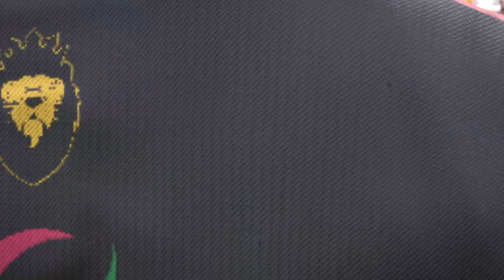HIGH SCORING THRILLER- MI vs RCB in CRICKET 24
Create and take your player from club cricket to international fame in Career Mode or challenge your friends online regardless of platform via cross platform multiplayer support, all taking place in over 50 highly detailed and official stadiums.
Building the most realistic cricket game ever!

The Ashes; Cricket 24 will feature the biggest rivalry in cricket – The Ashes. Detailed cutscenes put the user into the moment as gamers get the chance to play out their very own Ashes journey. Feel a part of the team with press conferences and team training sessions. Unique commentary allows for complete immersion. Experience The Ashes playing as a single player, or as a member of the Australian or English teams.
Official Licenses; Over 200 players with full photogrammetry. Major cricket nations including Australia, England, Pakistan, West Indies, New Zealand and Ireland with more to be announced over the coming months. The biggest tournaments including The Ashes, the KFC BBL and Weber WBBL, The Hundred, the Caribbean Premier League and the Pakistan Super League, plus a number of ‘to be announced’ professional Indian T20 teams, along with more than 50 highly detailed official stadiums.
Career Mode; Follow the journey of your player from club cricketer all the way to the international stage, developing your skills and growing your fan base as you hone your craft to become the next big thing in cricket. Cricket 24 gives you more control in determining your destiny, becoming a short-form hero, focusing on the Test team, or trying to balance both on your way to cricketing stardom.
All new fielding; A complete overhaul of the fielding systems to provide the most realistic and responsive fielding controls ever seen in a cricket video game.
Cross Platform; Fully cross platform. Play online against your friends and the world’s best players with no platform restrictions. Create and share custom content across all platforms including stadiums, players, teams and more with the Academy.